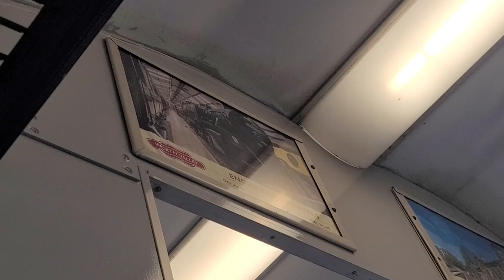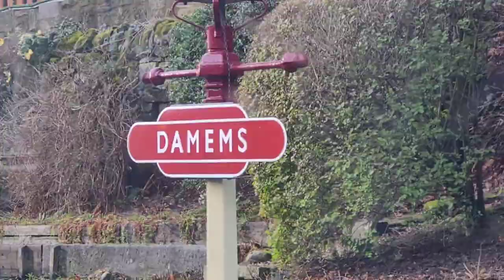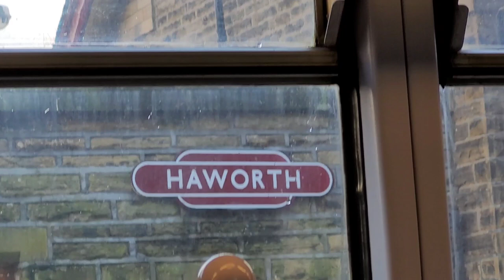Riding The KWVR's Pacer!